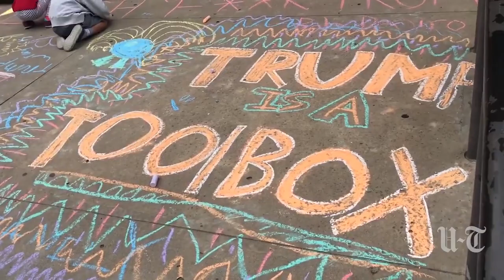March Against Family Separation Turns Confrontational | San Diego Union-Tribune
Thousands of people rallied and marched in downtown San Diego and at the border Saturday to protest the Trump administration’s illegal immigration crackdown that has resulted in children being separated from their parents.

The demonstrations, among several that unfolded nationwide, capped a turbulent week in which the president agreed to halt family separations but detain families together — a directive that left border authorities unsure of how to proceed with future arrests.

As many as 5,000 people gathered for the Families Belong Together rally at Civic Center Plaza in the morning and then marched to the local offices of U.S. Immigration and Customs Enforcement nearby.